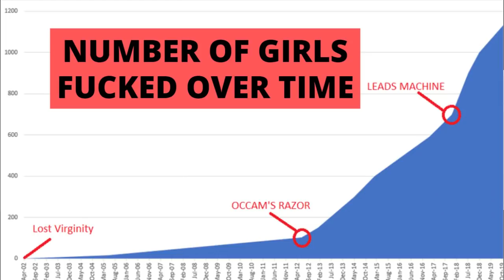How An Advanced Student (300 Laycount) Massively Upgraded His Game on My 8 Week Mentorship